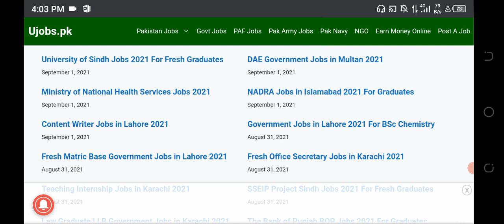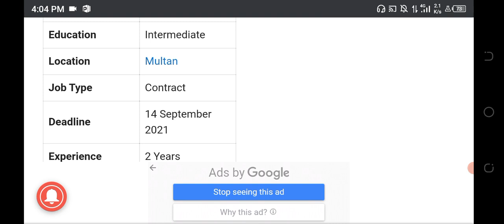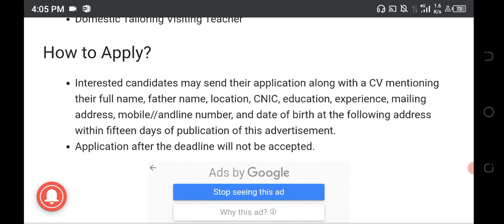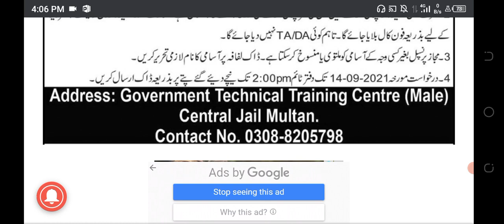dae jobs opportunities/dae latest updates/dae jobs announced/job opportunities/jobs 2021/latest jobs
Free of cost courses/pbte final permotion policy/dae result/Golden chance promotion policy/ Promote-ex-DAE
Kpbte result 2020/Golden cahnce permotion policy/Promote-ex-DAE tevta meeting/DAE result 2020/pbte
Pbte final permotion policy / Promote-ex-DAE / Golden chance students promote / tevta meeting /pbte
Pbte final permotion policy/ Golden chance promotion policy / tevta meeting /DAE
Pbte final permotion policy /Golden chance students promote /tevta meeting/DAE
DAE result 2020 /pbte final Decision/Golden chance promotion policy /dae ex students
Congratulations ex-DAE-students/ex DAE promoted/pbte final Decision for ex students /tevta meeting
Pbte permotion policy/Promote-ex-DAE/ tevta today meeting /dae
pbte new permotion policy/pbte meeting about Ex DAE students/Golden chance students promoted
DAE permotion policy update/new updates of pbte/ Golden chance promotion
PBTEboardexamsdecision. technical exams. golden chance .date sheet of DAE exams practical DAE marking supply special Exams. D com DDM DBA private students. fee repay. fee reimburse. fee returned news updates. pbte kpbte and any other technical board exam cancelled news.TEVTAExmasnewnotification
DAE results 2020 .DAE date exams cancel in kpbte and pbte . D com results 2020 . PSCIR and PSTC today notification about Board Exam
bise lahore
fee refund of technical board  Latest news Today.bad news for technical board students. good news for students.practical date sheet. special Exams details. technical board  final Decision . pbte good news today .kpbte new updates today about technical exams. Ali salman sidique today announcment.Board Exams 2020
let search  BOARD EXAMS 2020
GOVT HAS many options regarding "Board Exam 2020",either "Board Exam 2020".will be conduct or cancel , many plans available "Board Exam 2020",both for conduction of "Board Exam 2020" or cancelling of ".
Every student has different news regarding "Board Exam 2020",board exam 2020 class 12,board exam 2020 class 12"board exam 2020 class 12",board exam 2020 class 12" board exam 2020 class12" on websites.